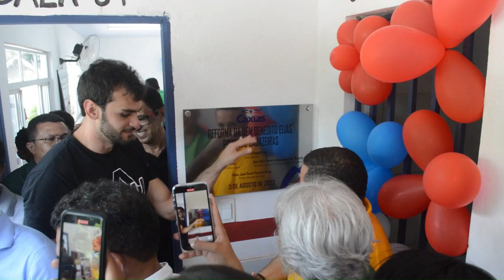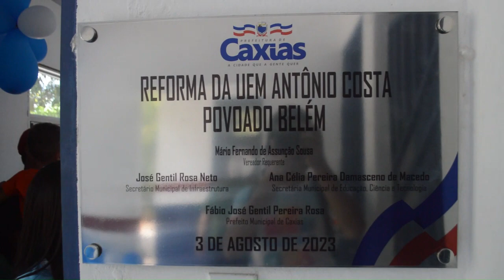VIDEO 2 - OBRAS E AÇÕES PREFEITURA DE CAXIAS NOS 200 ANOS DA INDEPENDÊNCIA DE CAXIAS (MA)